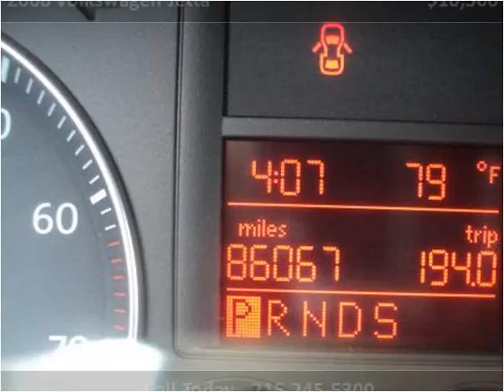2008 Volkswagen Jetta Used Cars Feasterville Trevose PA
This 2008 Volkswagen Jetta is available from Big Joes Auto Sales.